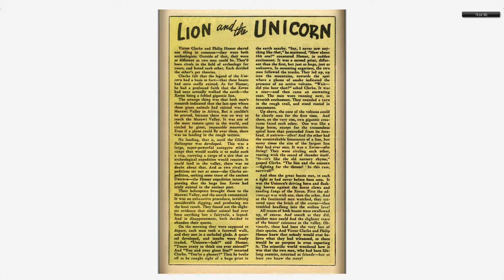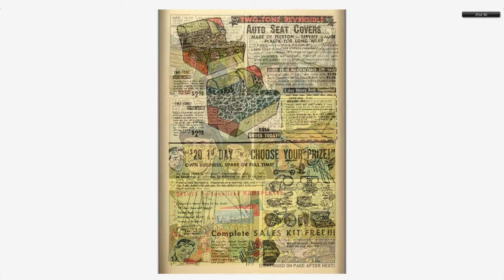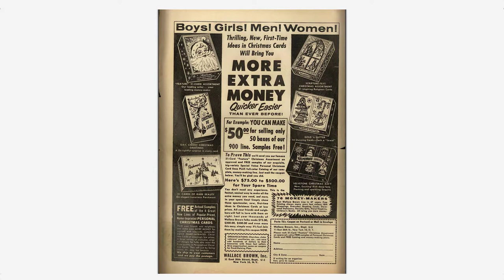Adventures into the Unknown #089 American Comics Group Oct 1957